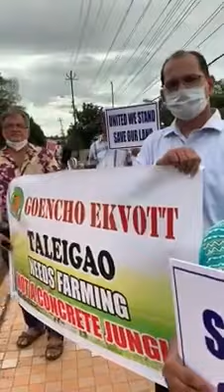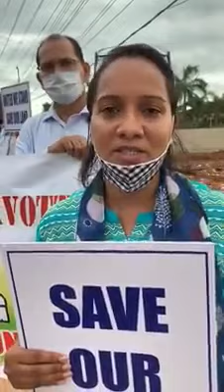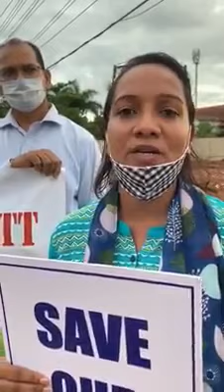GOENCHO EKVOTT CAME IN TALEIGAO IN SUPPORT TO SAVE LAND,CECILLE RODRIGUES.